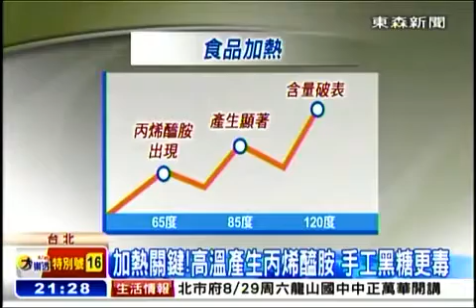黑糖若是採取低溫萃取法就可以避免產生丙烯醯胺，但是會提高製造成本⋯⋯⋯